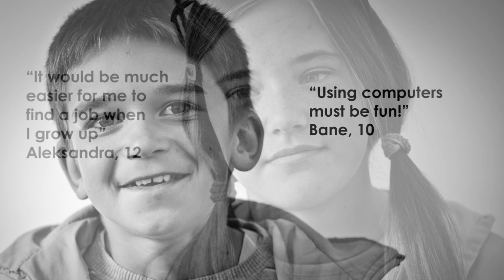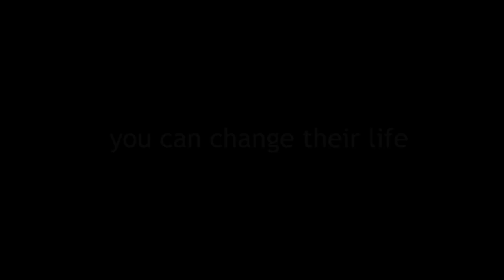Computerlessen voor gehandicapte kinderen - deel 2 - Stichting Spero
This is a video made for the project "Computerlessen voor gehandicapte kinderen - deel 2" (Computer lessons for handicapped kids and youth). The project run by a Dutch humanitarian organization Stichtig Spero. on which you can log on and make a donation for the project. Those are small projects and are funded by ordinary people who would like to help others in need.
Project description:
Sokolac is a small town about 100 km away from the capital Sarajevo. Sokolac municipality has about 14,950 inhabitants. These people live mainly from agriculture and timber industries.
Sokolac live in currently 220 disabled children / young people registered. In Bosnian society, this category of people always heavily discriminated against and now after the war is even worse. Some parents are ashamed of their own children and hide them in the house. Disability are seen as a severe punishment and disabled people are ridiculed and condemned by others. That way they live outside of society.
These children have mild to severe physical and mental disabilities. They are children with Down syndrome, spinal cord and mild to severe mental retardation. They fall in the eyes of the average inhabitant of Sokolac in the same category - and that is not worth it to them to care for themselves. They fall outside the community, outside of life.
"Podrska", our partner organization, want to break this taboo. They find that an average citizen of Bosnia on three need skills to a reasonable place of work: a foreign language (usually English) to speak and understand computer skills and license. Children suffering from "Podrska" shall follow ordinary education where no real attention is paid to their inertia and their special needs. Computer lessons will anyone at school anyway. "Podrska" these young people will offer computer classes and train them in this way in one of the three named important skills.